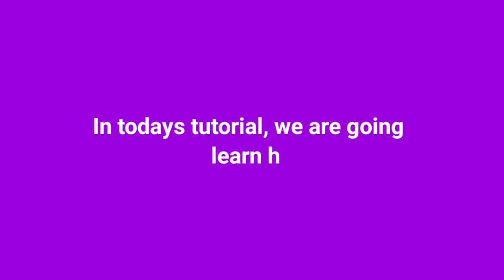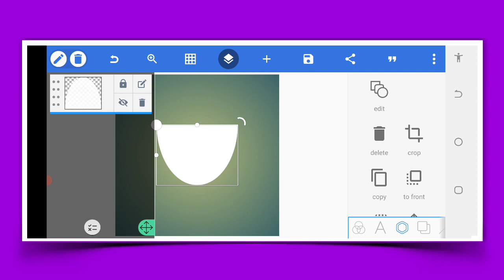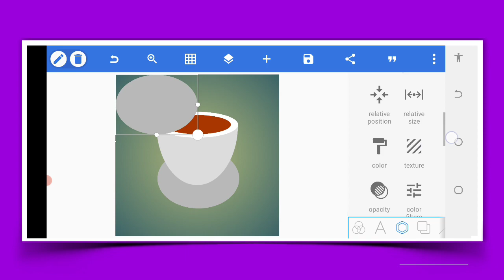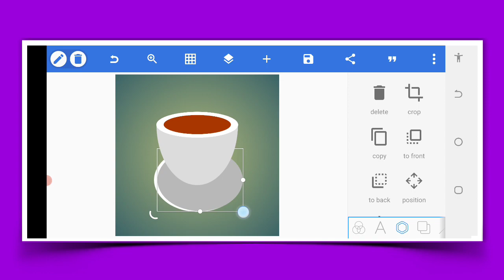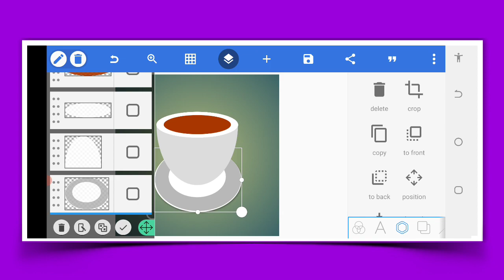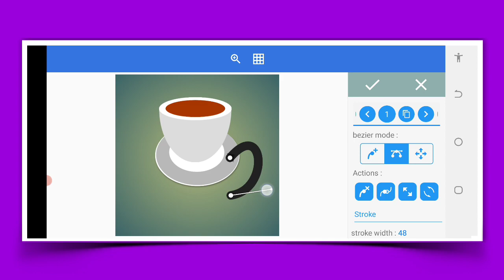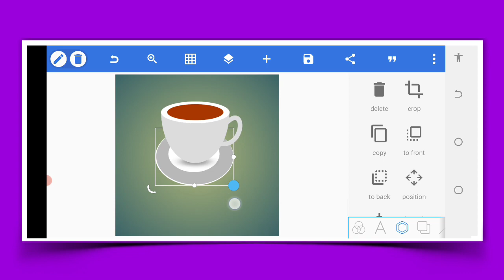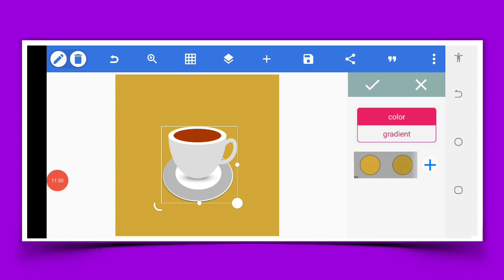See What I Make With Pixellab Using A Smartphone - CERAMIC Cup Dinner Design | Diko Graphics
Hey Designers,

Here in this video guide you will know how to make the single ceramic cup with your style created using pixellab. You will be familiar with the trick layer used to create this Pixellab single ceramic cup. Action by action guide to making the single ceramic supper cup.

. OUR FULL COURSES.

You can register for any of our courses here

.LET CONNECT.

Stay Blessed 💪

► Copyright The work is protected by copyright. This is applied to the video recording of itself as well as all artistic aspects including special protection on the outcome. Legal steps will have to be taken if copyright is breached.